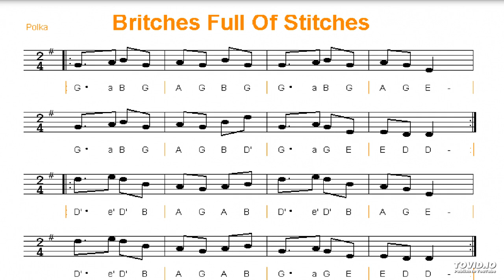Britches Full Of Stitches